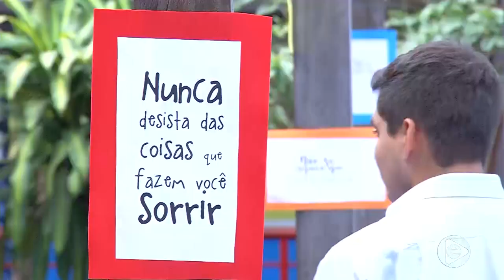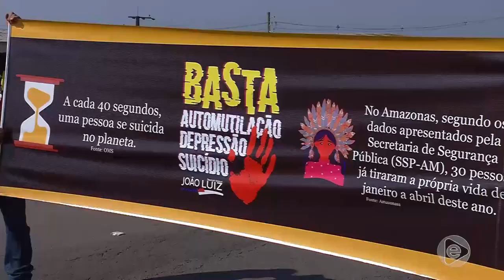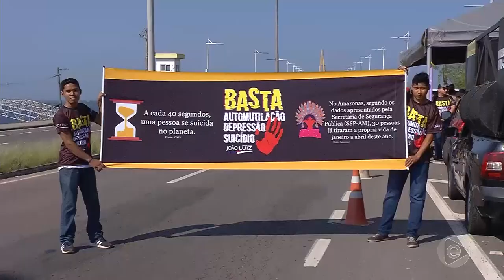Jornal Em Tempo (31.08.2019) 3º Bloco